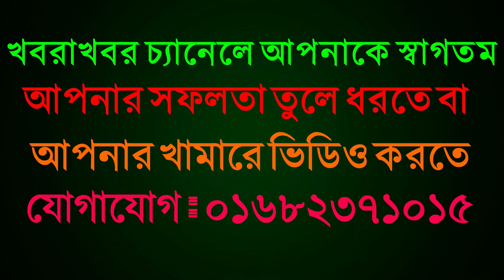গ্যারান্টি সহকারে গাভী বিক্রয় হয় | দুধ কম হলে গাভী ফেরত নেয় এ খামারে | monower dairy farm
খামারী মনোয়ার
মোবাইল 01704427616